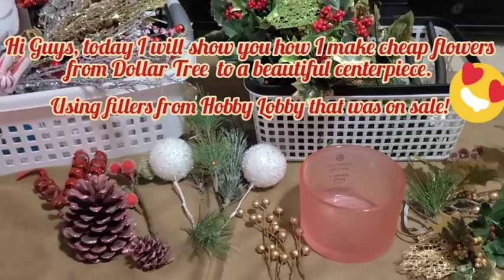Cheap Flowers From Dollar Trees Turned Into A Beautiful Xmas Centerpiece